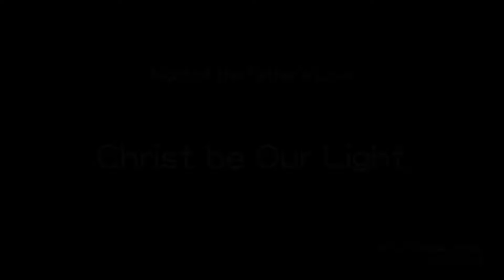EFCLA Christmas Sunday【03 Christ be Our Light】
Night of the Father’s Love

Scripture Reading
以 賽 亞 書  9:2   在 黑 暗 中 行 走 的 百 姓 、 看 見 了 大 光 ． 住 在 死 蔭 之 地 的 人 、 有 光 照 耀 他 們 。
Isa 9:2 The people walking in darkness have seen a great light; on those living in the land of deep darkness a light has dawned.